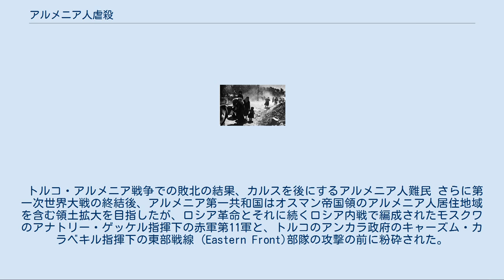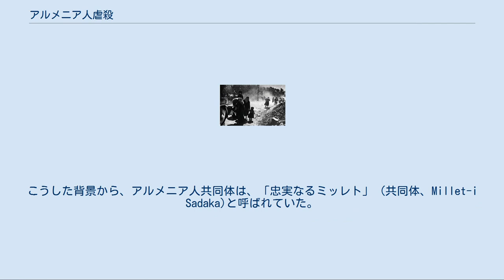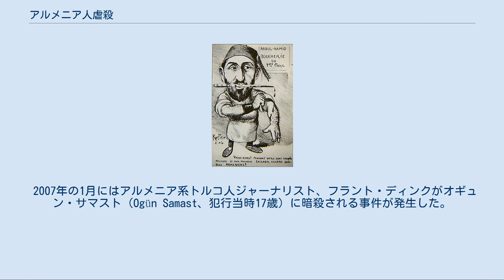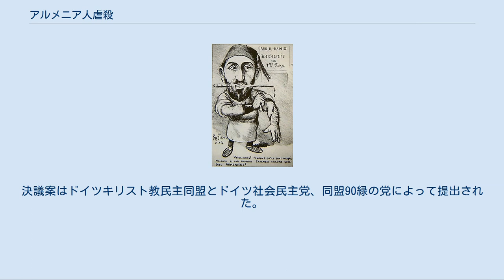アルメニア人虐殺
アルメニア人虐殺（アルメニアじんぎゃくさつ）は、19世紀末から20世紀初頭に、オスマン帝国の少数民族であったアルメニア人の多くが、強制移住、虐殺などにより死亡した事件。
ヨーロッパ諸国では、特に第一次世界大戦に起きたものをオスマン帝国政府による計画的で組織的な虐殺と見る意見が大勢である。
それによれば、この一連の事件は「アルメニア人ジェノサイド」と呼ばれ、21世紀に至る現代でも、オスマン帝国の主な継承国であるトルコ共和国は国際的に非難されている。
トルコ政府は、その計画性や組織性を認めていない。
 19世紀末と20世紀初頭の二度にわたり、オスマン帝国領内でアルメニア人に対する大規模な虐殺が起きた。
このうち第一次世界大戦中のアルメニア人虐殺は、1915年から1916年にかけて統一と進歩委員会（青年トルコ党）政権によって行われた、伝統的なアルメニア人居住地（いわゆる大アルメニア）の南西部にあたるオスマン帝国領のアナトリア東部（いわゆる西アルメニア）からのアルメニア人強制移住であり、これにともなって数多くのアルメニア人が犠牲になった。
オスマン帝国に居住するアルメニア人が政府の命令により意図的に殺害されたとして、この虐殺事件を近代初のジェノサイド（虐殺）の一つであると見なす者は少なくない。
アルメニア人社会では「虐殺がナチス・ドイツによるユダヤ人に対するホロコーストのように組織的に行われた」と考えられており、またオスマン帝国からトルコに至る「トルコ国家」が一貫した責任を有するとする。
特に4月24日は「ジェノサイド追悼記念日」とされており、毎年トルコを非難する国際的なキャンペーンが行われている。
 アルメニア人の死者数は、一般的に100万から150万人の間であると考えられている。
トルコ共和国の元国民教育相ユースフ・ヒクメト・バユルは、トルコ歴史協会から出版された、その著書『トルコ革命史』で、1928年にニハト中佐により翻訳されトルコ参謀本部により出版された『世界大戦におけるトルコの戦争』のなかから「東部諸県のムスリムのうち、戦争のため、または避難のため、50万が失われた。80万のアルメニア人と20万人のルム (ギリシャ本土以外に住むギリシャ系住民のトルコでの呼称)は、虐殺と追放のため、また、労働大隊において死亡した」という部分と、「我々の記録に拠っても、事実と看做す必要がある」とのニハト中佐の脚注を引用している。
 トルコ・アルメニア戦争での敗北の結果、カルスを後にするアルメニア人難民 さらに第一次世界大戦の終結後、アルメニア第一共和国はオスマン帝国領のアルメニア人居住地域を含む領土拡大を目指したが、ロシア革命とそれに続くロシア内戦で編成されたモスクワのアナトリー・ゲッケル指揮下の赤軍第11軍と、トルコのアンカラ政府のキャーズム・カラベキル指揮下の東部戦線 (Eastern Front)部隊の攻撃の前に粉砕された。
この戦乱でも多くのアルメニア人が命を落とした。
 また、アルメニア人の他に、アッシリア人やポントス人 (ルム)に対する虐殺事件も起きた。
 オスマン帝国におけるアルメニア人共同体は、大きく分けて、東部の農村社会と、イスタンブールなど都市部の交易離散共同体との二つから成り立っていた。
特に後者は貿易や金融業で成功して富裕な商人層を形成しており、また建築家や造幣官などとして宮廷、中央官庁に仕える者も多く、中央政府と共存共栄する共同体であった。
オスマン帝国東部にはアルメニア人の他にクルド人なども居住しており、シェイフ・ウベイドゥッラー・ネフリー、ベデゥルハーン・ベグ、イェズダン・シェイルなどのクルド人の反乱が起きていたが、アルメニア人による反乱は起きていなかった。
こうした背景から、アルメニア人共同体は、「忠実なるミッレト」 (共同体、Millet-i Sadaka)と呼ばれていた。
しかし、19世紀に入るとアルメニア人の中からカトリックへの改宗などを通じて西ヨーロッパ諸国の庇護を受け、特権を享受する者が現れ、ムスリム（イスラム教徒）住民との間に軋轢が生じ始め、また富裕層の間から西ヨーロッパとの交流を通じて民族主義に目覚める者が現れ始めた。
一方、コーカサス戦争、チェルケス人虐殺などの結果、ムスリムのアナトリアへの集団移住が行われ、オスマン帝国が受け入れていた。
これらカフカスから移民やバルカン戦争などによるバルカン移民のなかには、キリスト教徒に対して「復讐心」を抱く者が少なくなく、第一次世界大戦時に非正規部隊に登用され、アルメニア人虐殺に...